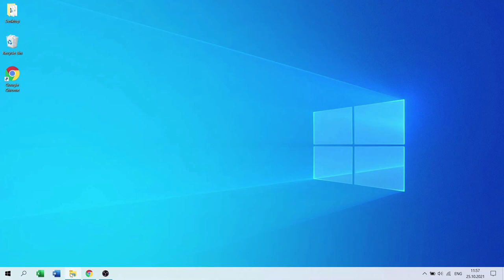Comment installer l'application Prezi Video sur Windows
Dans ce tutoriel Prezi Video tutorial, vous apprendrez à installer l'application Prezi Video sur votre ordinateur Windows. Avec l'application Prezi Video installée, vous pourrez diffuser en direct votre contenu lors d'une visioconférence ou enregistrer une vidéo à partager plus tard.